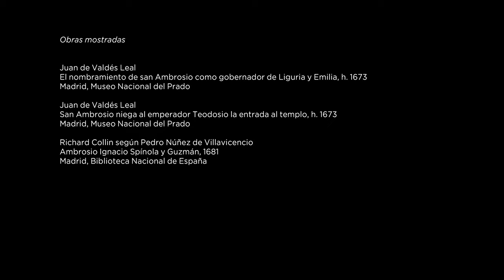Exposición: "El Hijo pródigo de Murillo y el arte de narrar en el Barroco andaluz"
"El Hijo pródigo de Murillo y el arte de narrar en el Barroco andaluz"

Durante las décadas centrales del siglo XVII se produjeron en Andalucía un tipo de cuadros muy representativos tanto del alto nivel creativo alcanzado por los principales pintores, como de las expectativas y el gusto de una de las partes más activas de su clientela. Se trata de obras organizadas en series, en su mayoría de mediano tamaño y encargadas por personajes particulares para interiores domésticos u oratorios privados.  En ellas se desarrolla una "historia" de origen bíblico o hagiográfico, bien sea la biografía más o menos completa de un personaje, o las etapas de un episodio biográfico. Eso permite entender no solo los recursos compositivos de sus autores, sino también su capacidad como narradores de episodios seriados.

El contenido de estas series y el modo en el que se desarrollan reflejan con frecuencia el propio mundo de sus promotores, sus códigos y sus aspiraciones, y nos permite a su vez asomarnos a una parte de su cultura material.

Museo Nacional del Prado. Madrid
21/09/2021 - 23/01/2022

"Murillo’s The Prodigal Son and the art of narrative in Andalusian Baroque painting"

9/21/2021 - 1/23/2022

During the central decades of the 17th century a type of painting was produced in Andalusia that was notably representative of both the high levels achieved by the principal painters of the region and the expectations and tastes of one of the most active sectors of their clientele. These are works structured as series, most of medium size and commissioned by private individuals for domestic interiors or private oratories. They depict a “story” taken from the Bible or the hagiographies, either in the form of an individual’s life story recounted in greater or lesser detail, or the different stages within one biographical episode. The format allowed artists to display not only their use of compositional devices but also their skills as narrators of sequential episodes.

The content of the series and the way the artists chose to depict the subjects often reflect the contemporary world of the individuals who commissioned them, their codes and aspirations, while also providing us with an insight into part of their material culture.